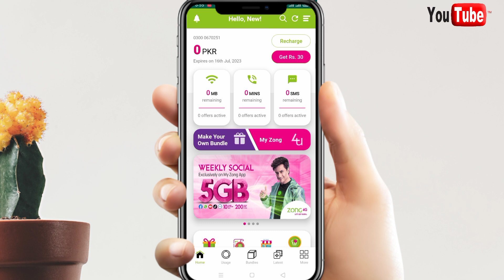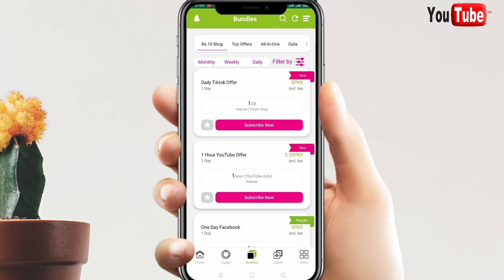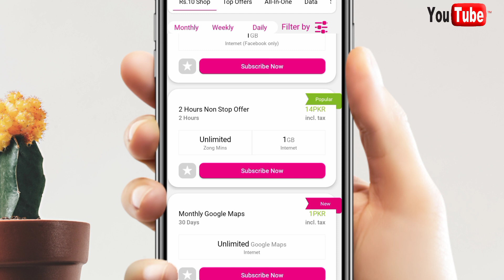zong k sasty internet package || zong cheapest price package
zong daily packages
zong daily tiktok package
zong YouTube package
zong 1 hour package
zong ka sasta internet package
zong full time offer
zong new packages